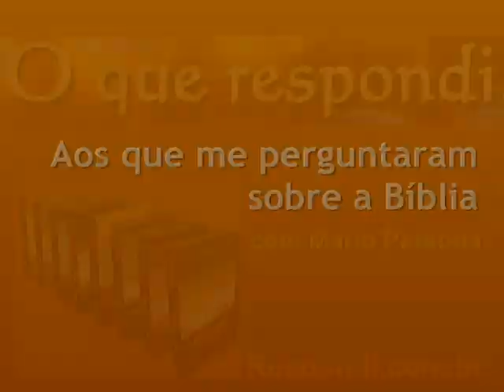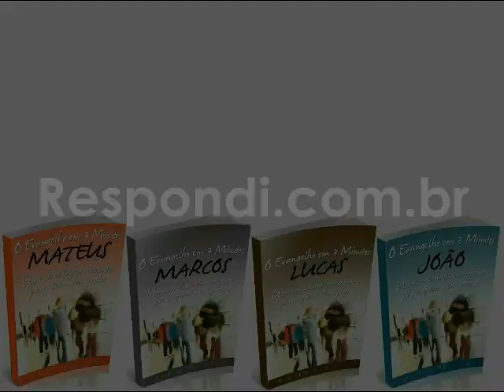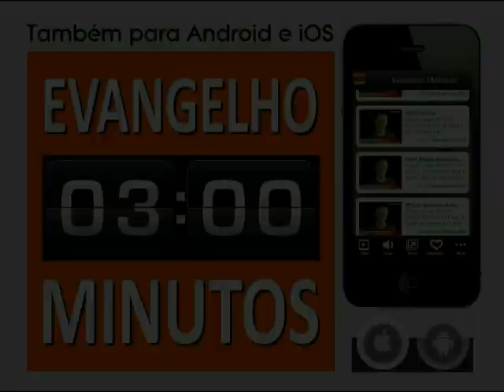#1463 Por que nao transmitir as reunioes em video?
A dúvida é por que não transmitir as reuniões da assembleia em vídeo online ou gravá-las para serem assistidas depois. Antigamente não estava muito claro para mim por que não poderíamos colocar uma câmera nas reuniões de assembleia e conectá-la à Internet para que irmãos de localidades onde não exista uma assembleia reunida pudessem participar, ao menos para ouvir o ministério.